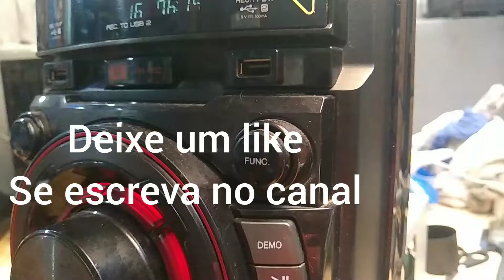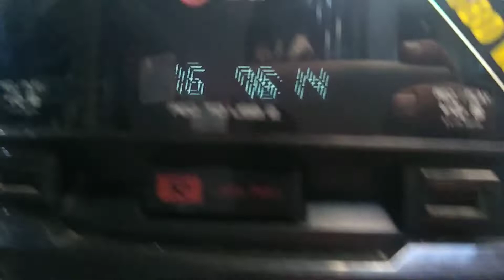como instalar bluetooth no som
como fazer a instalação bluetooth  , para técnicos e iniciantes